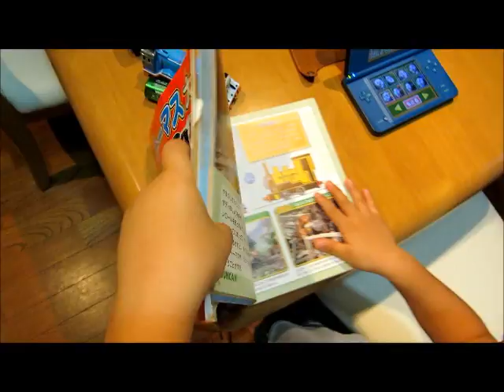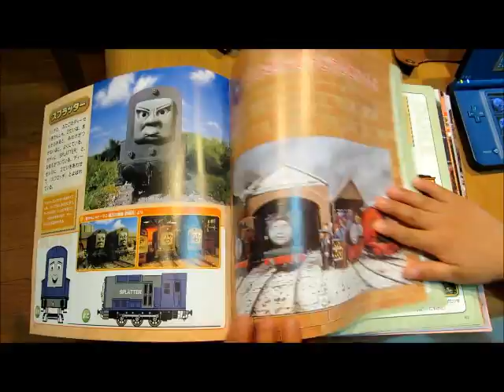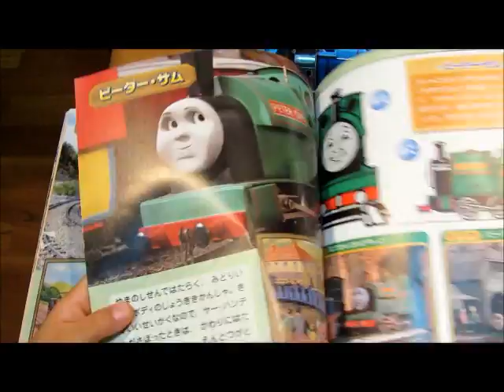Thomas and Friend s Collection part 1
Thomas, Thomas, Thomas And Thomas